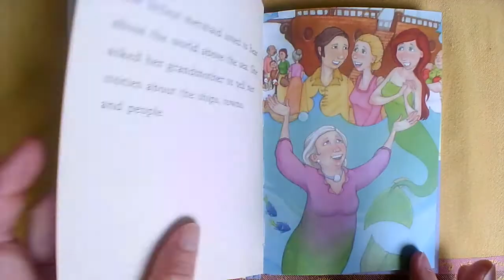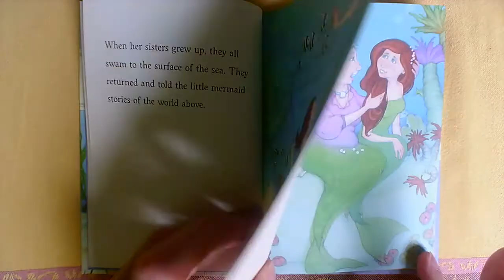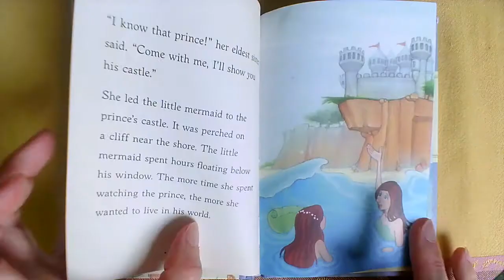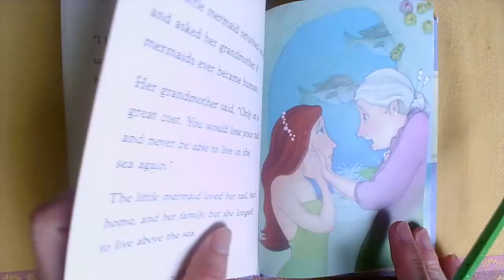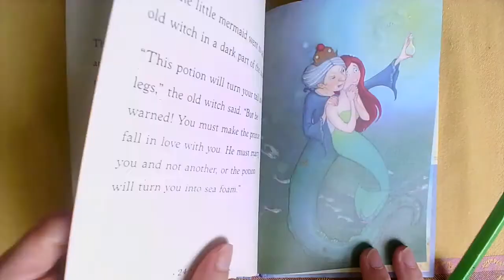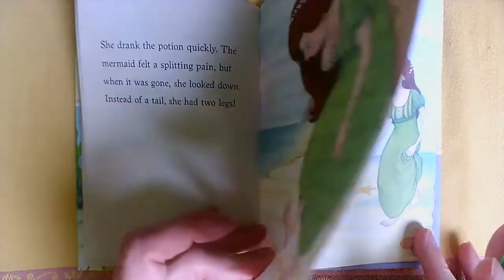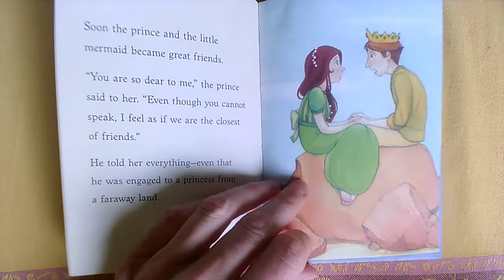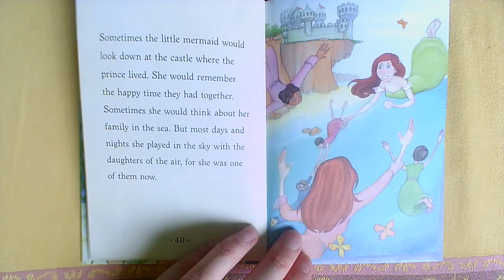Niveau A2 LECTURE The Little Mermaid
La Petite Sirène